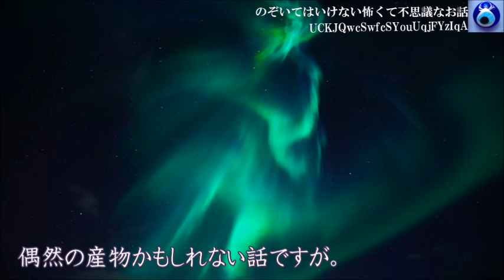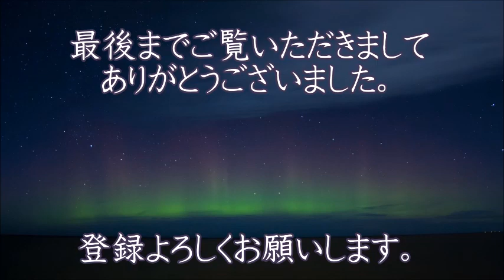【中古バイクのシール】彼氏が買った中古のバイクに女の子の名前のシールが貼ってあった。はがして乗り始めたんだけど、不可抗力な状況で事故るようになって…★のぞいてはいけない怖くて不思議なお話★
【中古バイクのシール】彼氏が買った中古のバイクに女の子の名前のシールが貼ってあった。はがして乗り始めたんだけど、不可抗力な状況で事故るようになって…